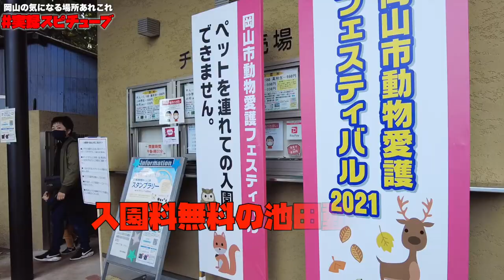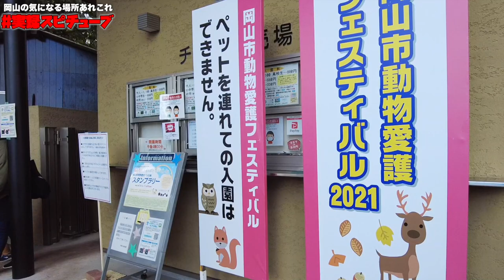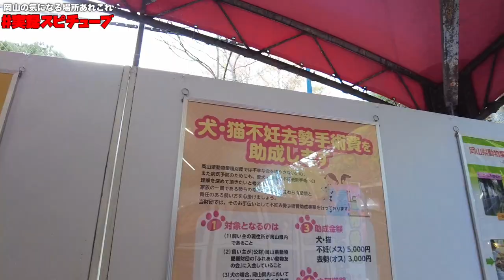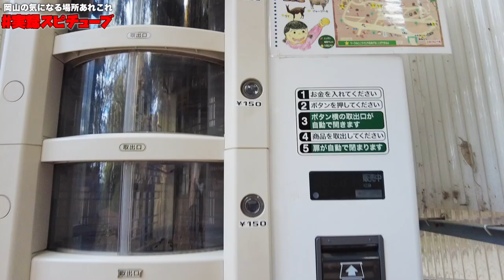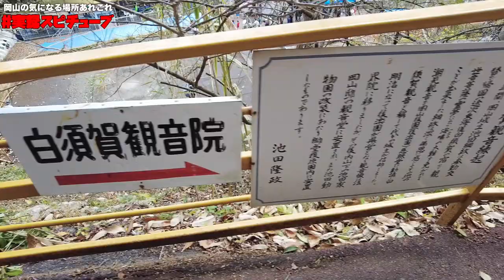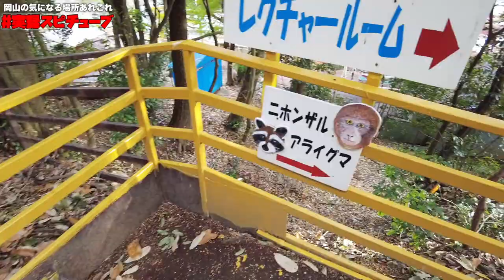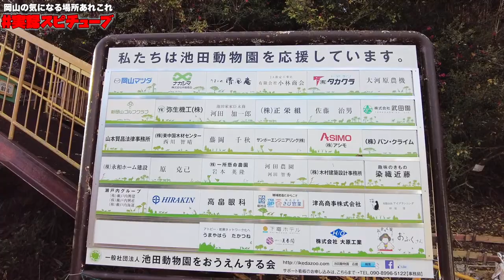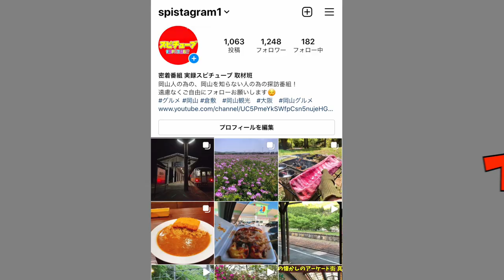珍百景【元皇族の方が園長である私営動物園】特別に入園料無料した開放日に潜入！